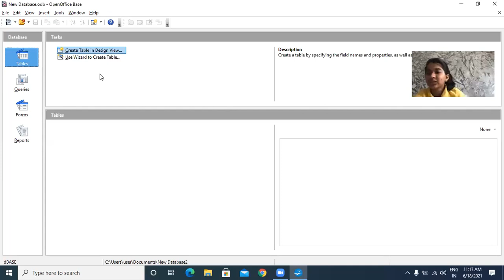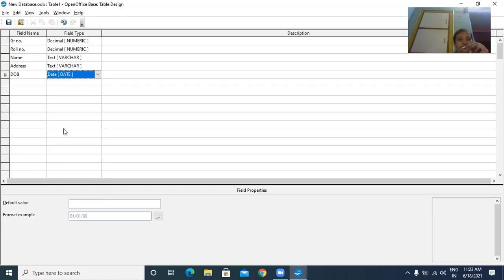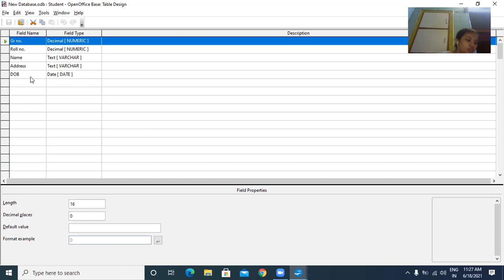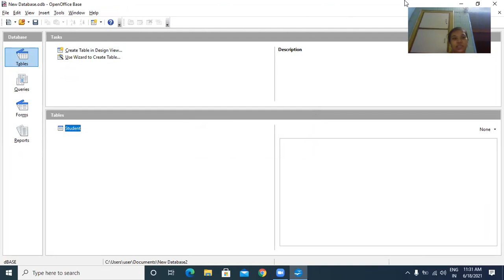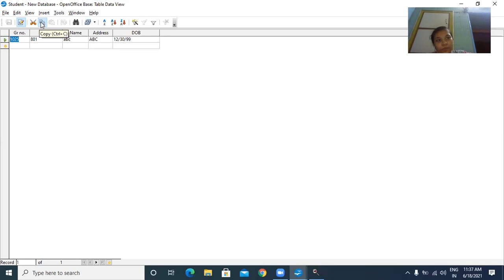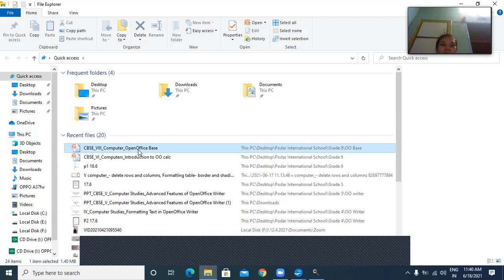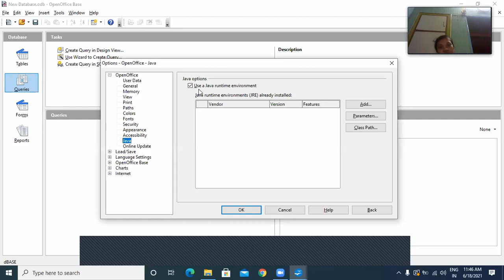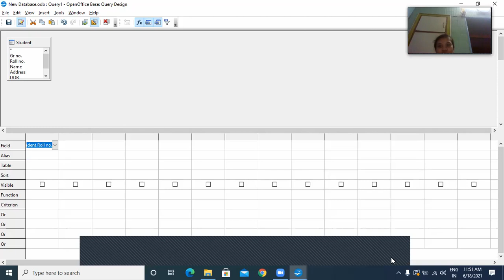VIII Computer: Creating table, view of table, introduction to query